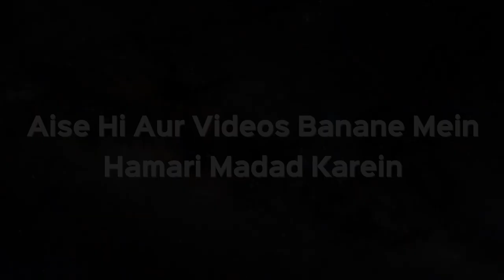Kya Masjid Ko Jaati Milkiyat Bana Sakte Hain? | Shaikh Kifayatullah Sanabili